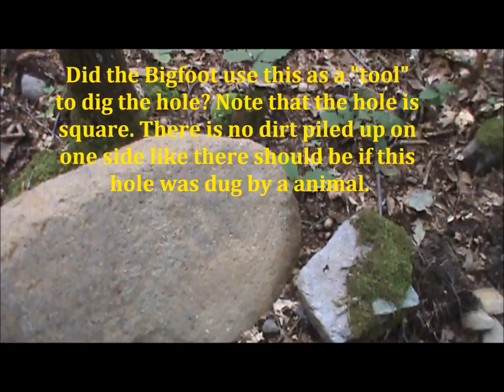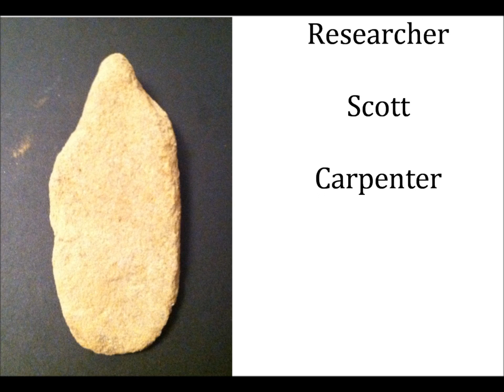Bigfoot - Tool Use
I found what I think is a tool a Bigfoot used to dig a hole.